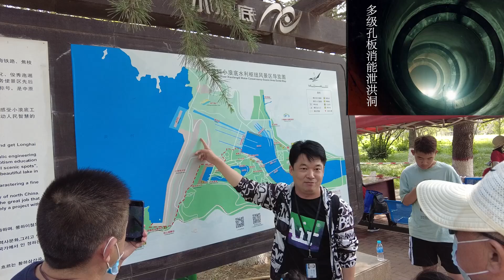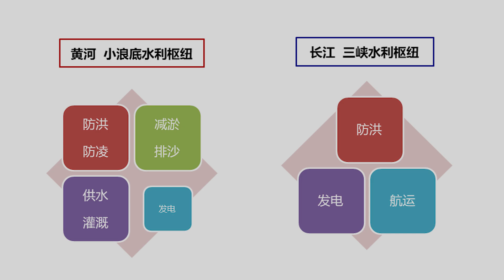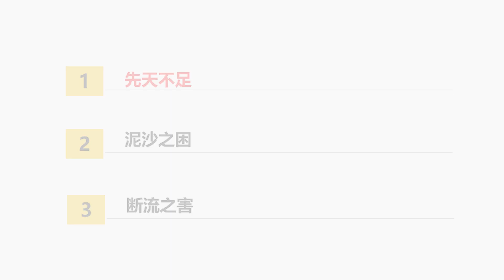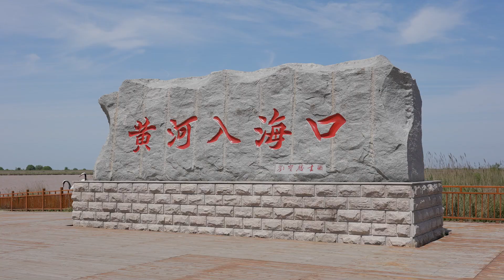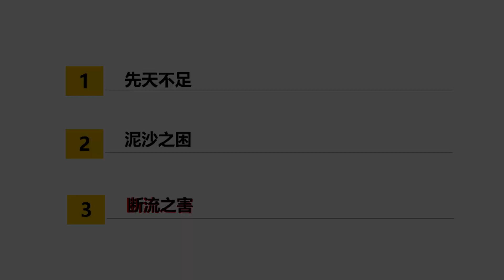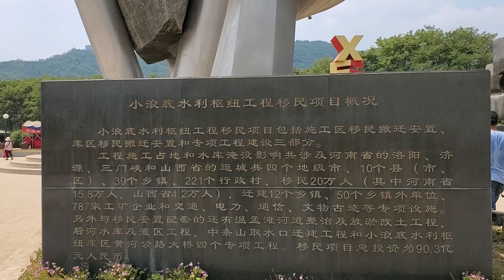【黄河行▪44】309亿建的黄河小浪底大坝，堪比2079亿修的长江三峡大坝 | 简体字幕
这一集，我们来到黄河最重要的水利设施，小浪底水利枢纽工程。“青山不墨千秋画，绿水无弦万古琴“。正值一年一度的小浪底调水调沙期间，只见黄河水喷涌出巨大的水柱，犹如咆哮着的黄龙，飞腾而出；激射的巨浪，犹如万鼓擂动，撼天动地。
小浪底的水流是从大坝左岸的山体中喷涌而出的。而三峡等多数大坝的泄洪坝，都建在位于大坝的河床中部上。这样的区别是为什么呢？
📍本片提供3种外挂字幕，点击屏幕上的CC按键，或者设置齿轮，即可打开：（1）中文简体；（2）中文繁体；（3）英语!!

👉YouTube可以设置外挂字幕格式，以获取更好的观看体验。大家可以参考一下我们设置的参数，点击齿轮，选择“字幕”，（1）选择字幕菜单下的“选项”；（2）然后设置“字号”为150%；（3）设置“背景不透明度”为25%；（4）设置“字符边缘样式”为“阴影”。其他可以保持不变，或者根据自己爱好进行调整✨

👉如果您用手机收看，则点击视频窗口右上角的竖排3个小点，（1）选择“字幕”，（2）选择最下一行提示“设备设置”，即可同样自定义外挂字幕格式✨
Kevin MacLeod的And Awaken - Stings根据知识共享署名 4.0许可授权用户使用。

Kevin MacLeod的Achilles - Strings根据知识共享署名 4.0许可授权用户使用。

Twin Musicom的Funeral Procession根据知识共享署名 4.0许可授权用户使用。

Twin Musicom的Stopping By the Inn根据知识共享署名 4.0许可授权用户使用。

Twin Musicom的Video Game Soldiers根据知识共享署名 4.0许可授权用户使用。

Kevin MacLeod的Brandenburg Concerto No4-1 BWV1049 - Classical Whimsical根据知识共享署名 4.0许可授权用户使用。

Twin Musicom的Hero's Theme根据知识共享署名 4.0许可授权用户使用。

Twin Musicom的Journey in the New World根据知识共享署名 4.0许可授权用户使用。

Kevin MacLeod的Martian Cowboy根据知识共享署名 4.0许可授权用户使用。

Kevin MacLeod的Ishikari Lore根据知识共享署名 4.0许可授权用户使用。

Kevin MacLeod的Lord of the Land根据知识共享署名 4.0许可授权用户使用。

Kevin MacLeod的Mariachi Snooze根据知识共享署名 4.0许可授权用户使用。